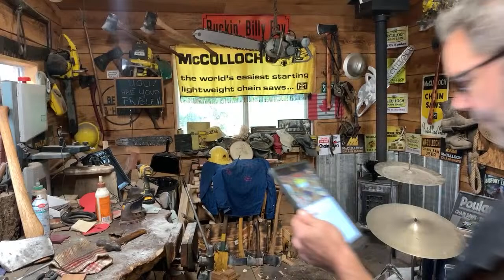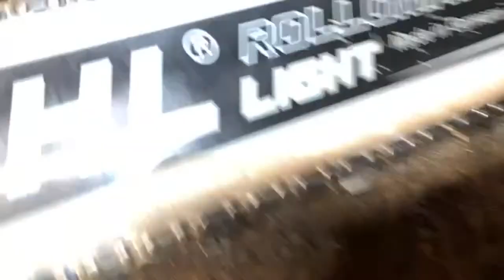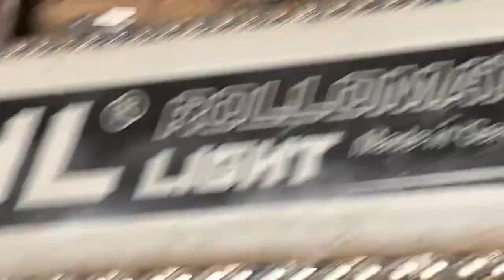Wood stove. Power saws . Axes 🪓